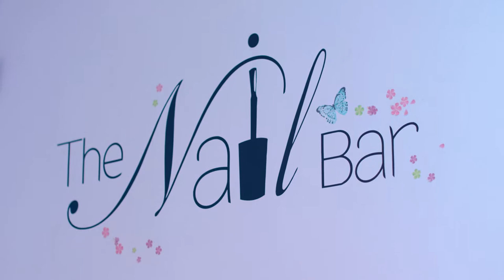RICH GIRL SALON COMMERCIAL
UNA PRODUCCION DE REY PRODUCTION Y NESHAMA FILM